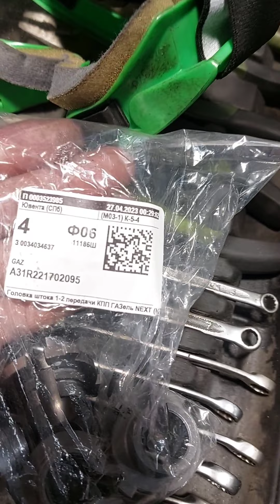РЕМОНТ МКПП ШЕСТИСТУПКА СТУПКА ПРИЧИНА ПОЛОМОК